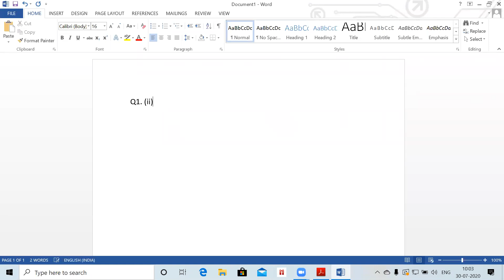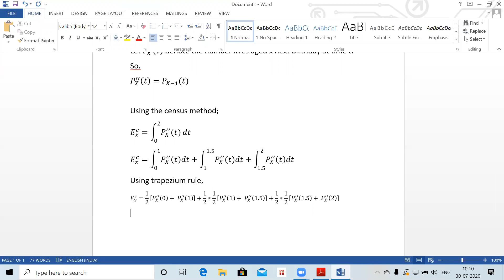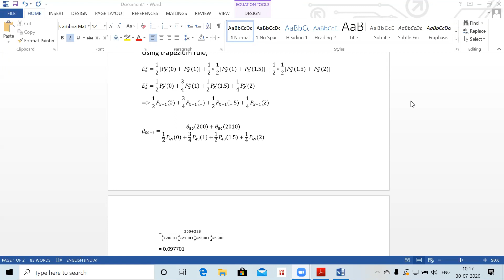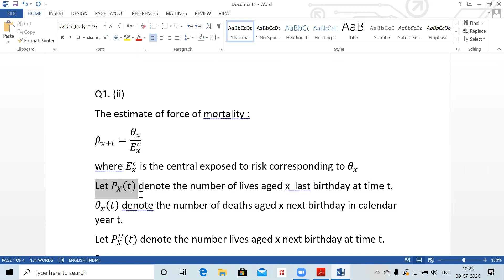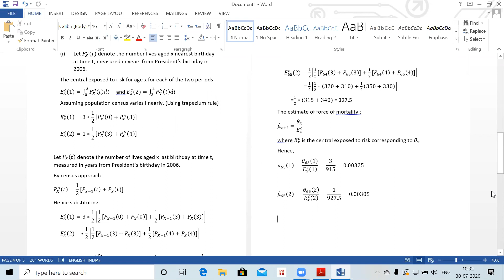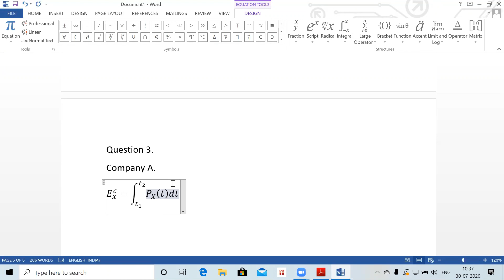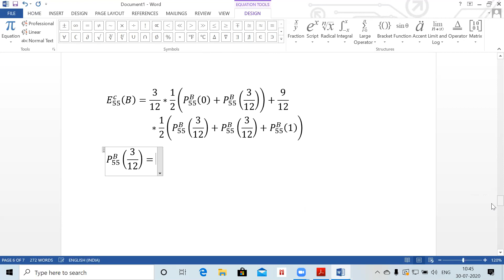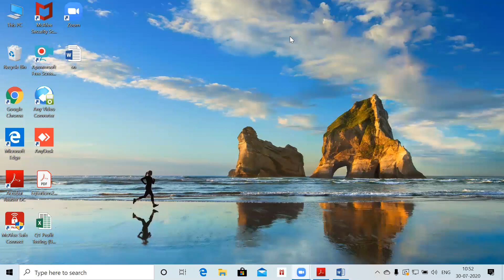CS2 Mathematical Typing on MS Word Class 5 | Chapter - Exposed to Risk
Finatics - A one stop solution destination for all actuarial science learners.

This video is extremely helpful for students appearing for CS2 from IFoA and IAI. This video covers mathematical typing for chapters Exposed to risk in CS2

Want to learn more? Our website will guide you about our courses

Our lectures and videos (English being the main mode of language used for imparting these) are available to all learners across the world .

You can follow us on various social media platforms to get regular updates regarding notification released by IAI/IFoA, actuarial job postings and useful educational videos.